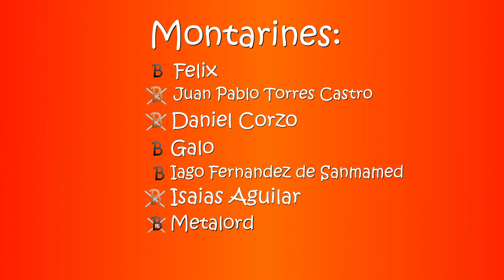Aventuras: Reunión Solicitada | VampireSurvivor Ep.76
Nueva actualización, nuevos logros que conseguir